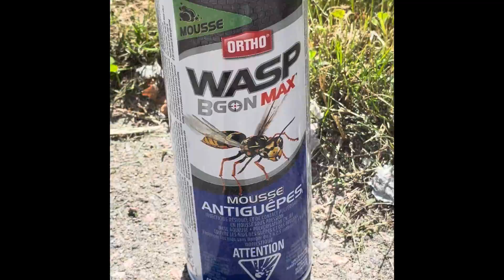What does it look like inside the hornets nest?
This nest was home to the “Bald-Face Hornets”. I didn’t know they were here in Goose Bay! These hornets can do three things: 1. Bite. 2. Sting. 3 Spray Venom in the eyes of their predators. Now that’s scary. You have to be careful taking these guys out. After 2 days, they were still alive. The yellow-Jackets were all dead , of course they’re only half the size of the Bald-Face. These Bald-Face Hornets were giving an excellent example of the virtue of “resilience”.